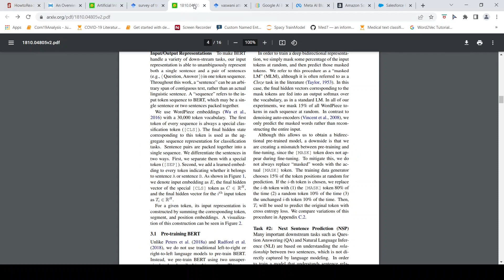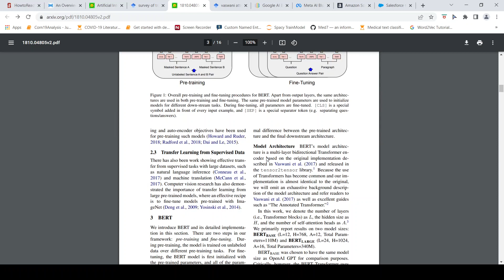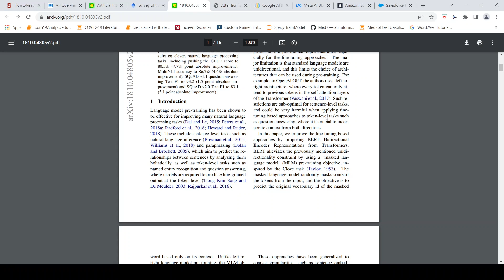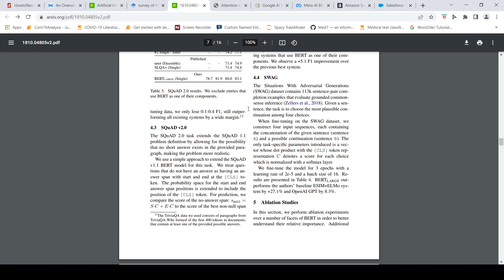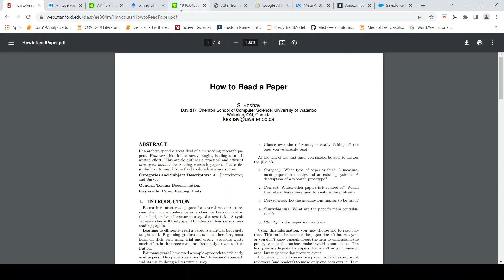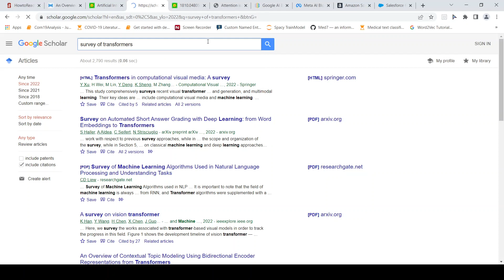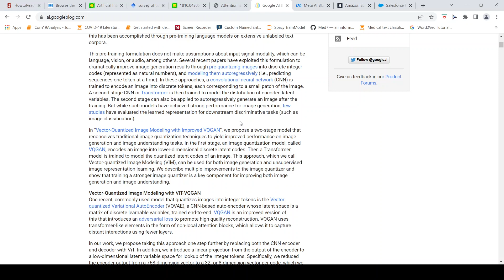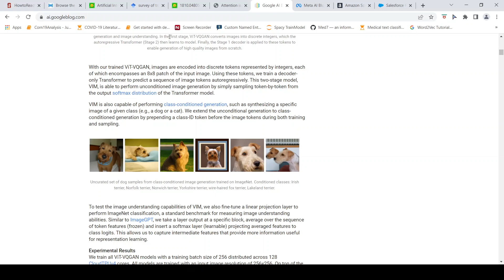Tips and Tricks to Search, Read and Understand Papers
In this video I provide tips and tricks for searching, reading and understanding research papers related to nlp , computer vision, machine learning and artificial intelligence.